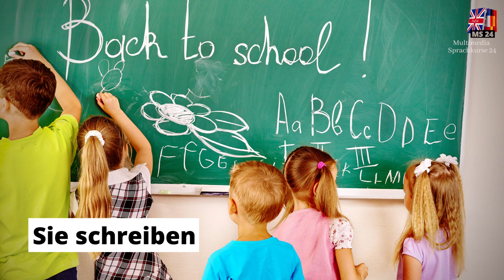Apprendre l'allemand pour les débutants partie 1 | Apprenez l'allemand rapidement avec des photos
Plus de vidéos pour apprendre l'allemand